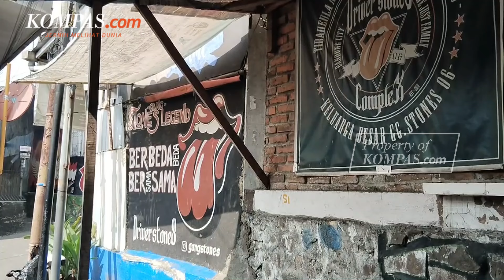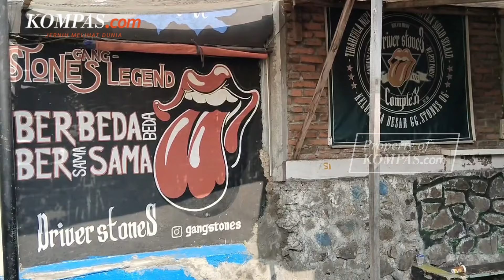Kisah Gang Stones, Perkampungan Fans The Rolling Stones di Kota Bandung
Gang di di Jalan Pelesiran, Lebak Siliwangi, Kecamatan Coblong, Kota Bandung, Jawa Barat memiliki nama unik. Jika dicari di aplikasi Google Maps, tertulis dengan sangat jelas jika nama gang tersebut adalah Gang Stones.

Usut punya usut, nama Gang Stones diberikan lantaran pada 1970-an seluruh warganya adalah penggemar alias fans grup musik asal Inggris The Rolling Stones. Hampir di setiap sudut jalan tidak luput dari gambar bibir dengan lidah menjulur keluar, lambang dari band The Rolling Stones.

Video Jurnalis: Kontributor Bandung, Putra Prima Perdana
Penulis: Putra Prima Perdana
Penulis Naskah: Vina Muthi Ambarwati
Narator: Vina Muthi Ambarwati
Video Editor: Vina Muthi Ambarwati
Produser: Ervan Yudhi Tri Atmoko